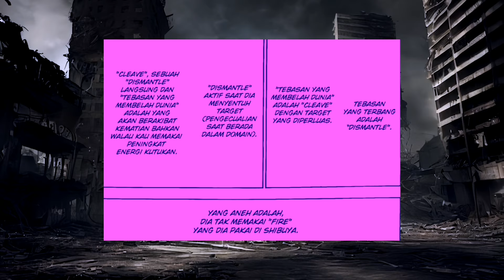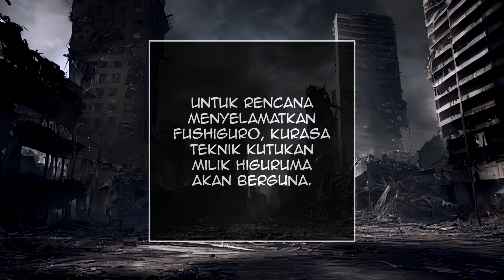KEJENIUSAN HIGURUMA MEMBUAT SUKUNA TAKJUB!!! - JUJUTSU KAISEN CHAPTER 246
Halo semua gua Indra, divideo kali ini gua akan membahas manga jujutsu kaisen chapter 246. Wooo gokil sekali lagi kita melihat kejeniusan higuruma.